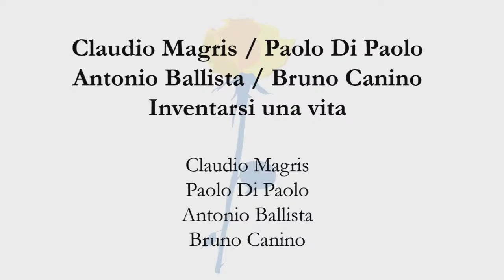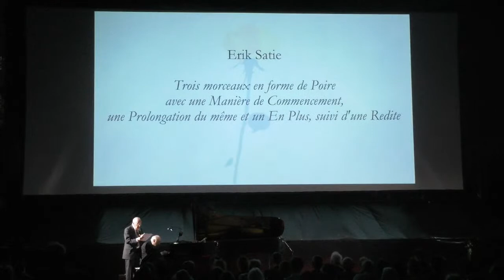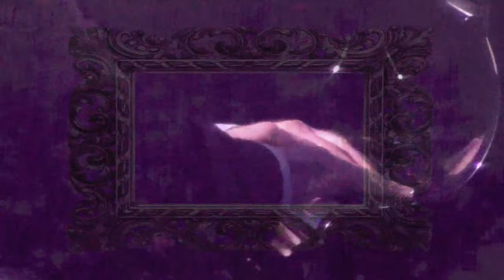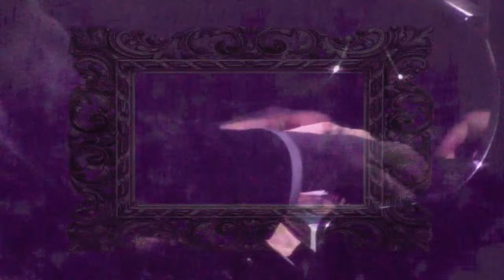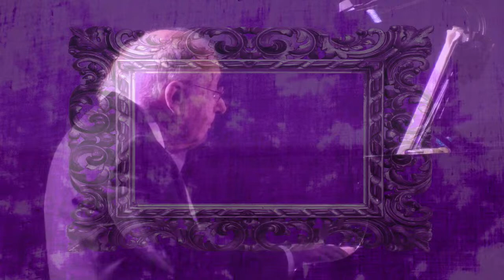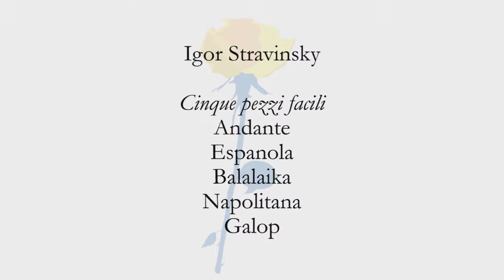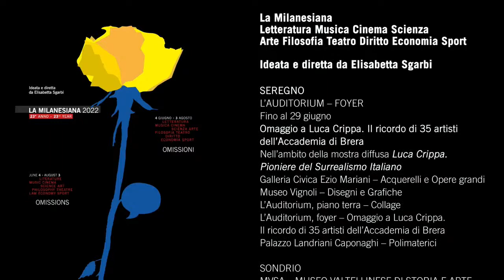CLAUDIO MAGRIS / PAOLO DI PAOLO /ANTONIO BALLISTA / BRUNO CANINO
INVENTARSI UNA VITA

Saluti istituzionali
Giovanni Fosti (Presidente Fondazione Cariplo)

Letture e dialogo
Claudio Magris
Paolo Di Paolo

Concerto
Antonio Ballista e Bruno Canino